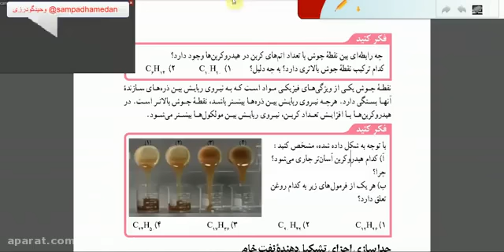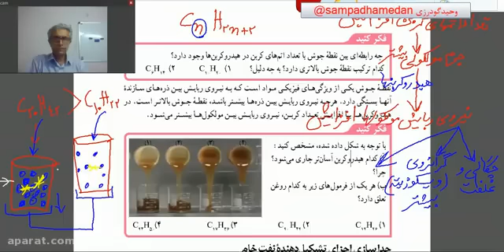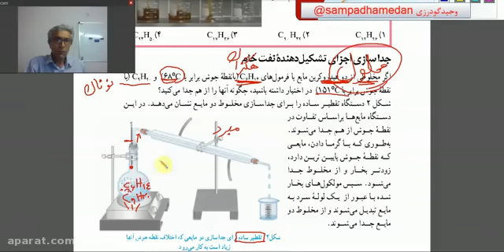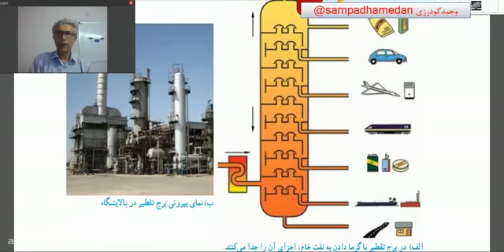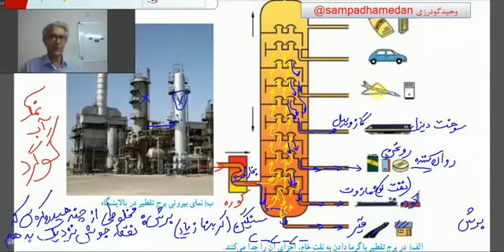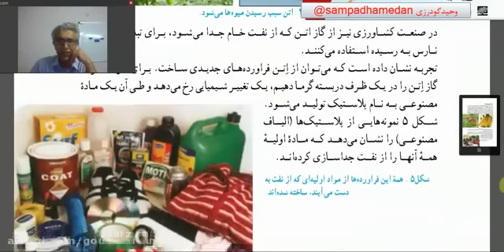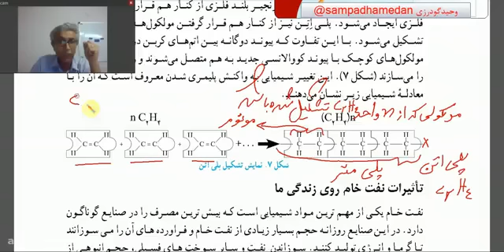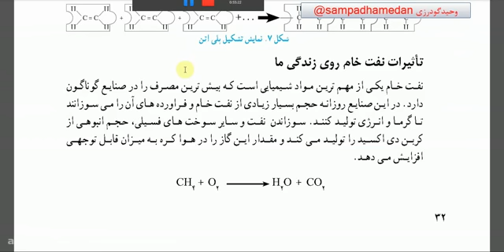The third chapter of the ninth science - the second part with the subject professor